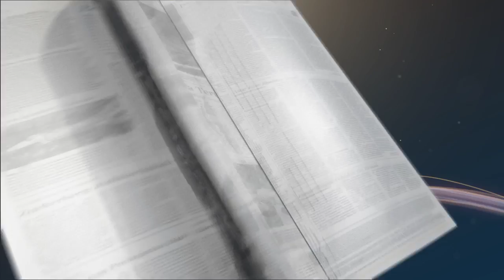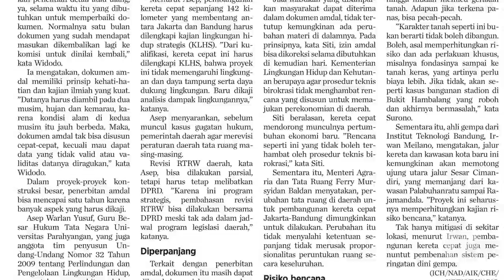KA Cepat dan Amdalnya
Proyek strategis dan fenomenal bisa menimbulkan antusiasme. Yang menggagas dan menjalankan proyek ingin melihat yang diangankan lekas mewujud.

Versi cetak artikel ini terbit di harian Kompas edisi 22 Januari 2016, di halaman 6 dengan judul "KA Cepat dan Amdalnya".